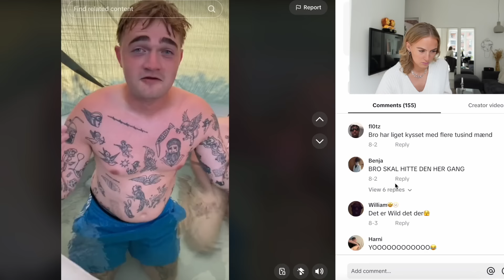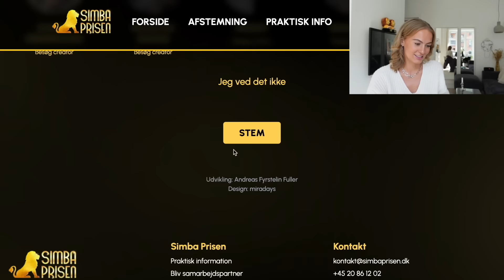JEG FORTÆLLER HELE HISTORIEN OM MIN FAR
Som mange af jer ved, så har jeg ikke kontakt til min far, og det åbner jeg op om idag i podcasten '112 for knuste hjerter'. En meget underlig dag for mig, da det er så personlig en samtale... Derudover afgiver jeg mine stemmer til simbaprisen!

27 år gammel
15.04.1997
1.71 cm
Fra Sønderjylland